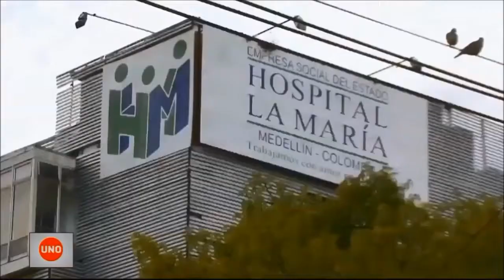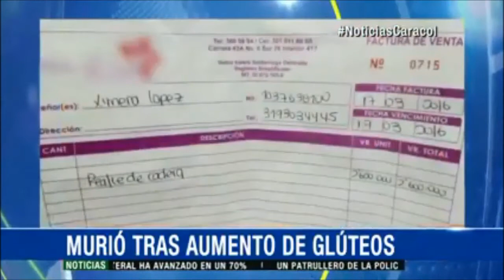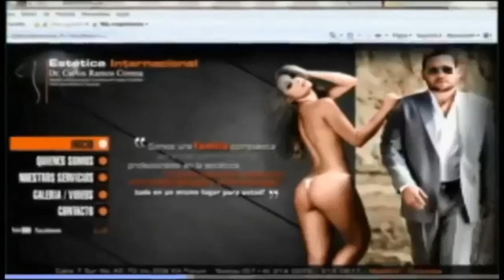Razones de los Corruptos para que Bernardo Alejandro Guerra no fuera mas Concejal.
COMPARTIR.Conozca porque uno de los concejales con mas control político y denuncias en Antioquia, es bloqueado y neutralizado por varios sectores y personajes de la ciudad, para que no continué la labor desde el Concejo de Medellìn y su ardua lucha en contra de uno de los flagelos mas grandes que aquejan a nuestra sociedad, como lo es la corrupción. ¿Que Opinan?